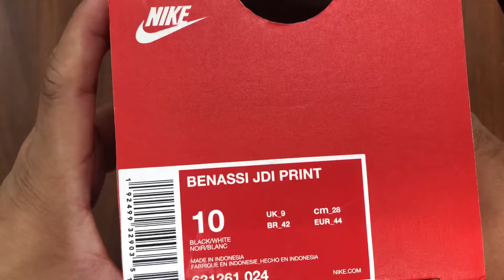nike benassi jdi print | unboxing and on feet | Azo Edition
The Nike Benassi JDI Printed Men's Slide is designed with a textured footbed for total comfort before and after play.